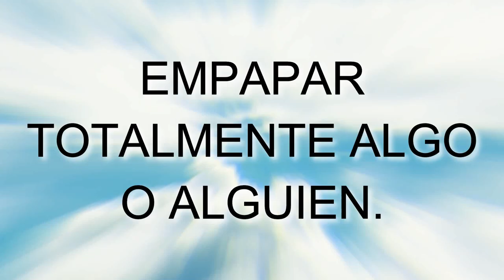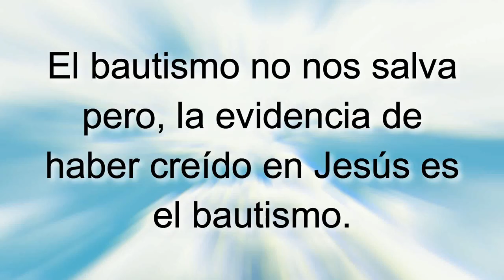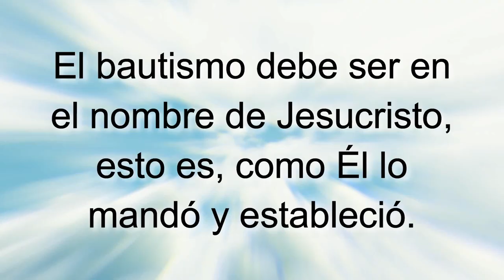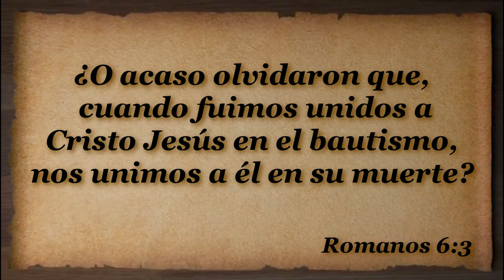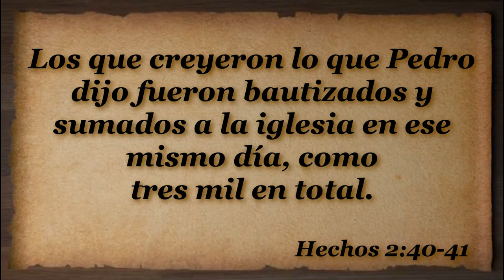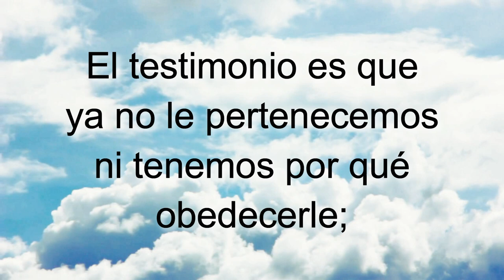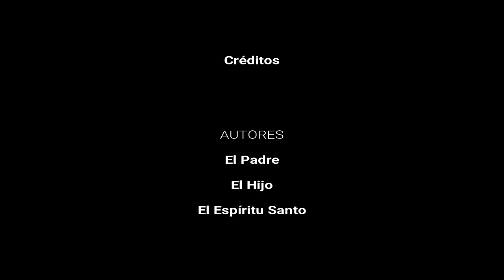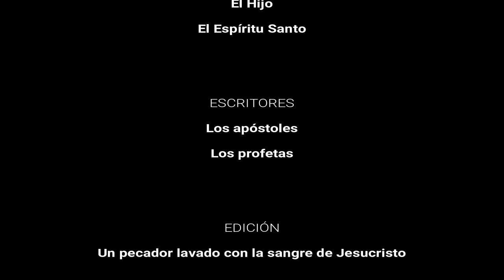D116 El compromiso INSTRUCTOR Módulos EAJ M11L4 Jesucristo MODULO 11 LECCIÓN 4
INDICACIONES PARA EL INSTRUCTOR:

1. MIRA el video "D116 El Compromiso EXPLICADO" para tomar ideas de las respuestas a las preguntas y explicaciones que tendrás que dar (toma notas y agrega ilustraciones, experiencias, testimonios personales, etc.)

2. Es recomendable (mas no obligatorio) que los alumnos tengan impresa la LECCIÓN EN PDF para tomar la clase (enlace al final).

3. PAUSA el video cada vez que aparezca el ICONO DE HABLAR y un PERGAMINO AZUL con una pregunta, para responderla y explicarla, o interactuar con los participantes.

4. LEE el texto y los versículos que van apareciendo en pantalla (a menos que tenga audio, como en las ilustraciones).

5. Al final de la lección recomendarles que realicen las 4 acciones de AMOR del discípulo: Aplica-Memoriza-Ora-Resuelve. La tarea se encuentra al final de la LECCIÓN EN PDF o bien se les puede enviar el FORMULARIO EN LINEA para que hagan la tarea en su celular, tableta, PC o Laptop. NOTA: Enfatizarles que no es obligatorio que lo hagan, pero sí muy recomendable si quieren crecer espiritualmente.

Subiendo...

Subiendo...

Descargar video en MP4 desde Google Drive:
Subiendo ...